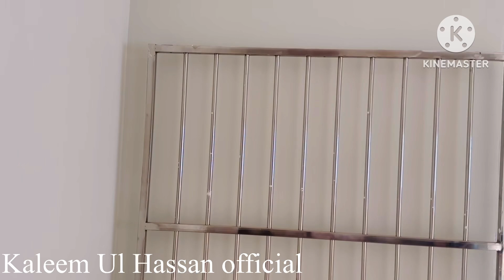RONKAN ( ، بنگلا ، کوٹھی ) Bava Ch Akbar , Jaidi , Ch Sadiq.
RONKAN |Full Comedy world Famous tv Program, writer producer Director, KALEEM UL HASSAN
COST , Ch Sadiq , NIAZ HUSSAIN
Jaidi , RAFI SHAIKH
Bava Ch Akbar , KALEEM UL HASSAN
LOCATION C4 Mirpur Kashmir